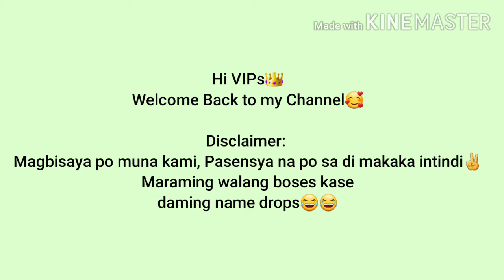Biglaang Bisita || Vlog #42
Hi guys!

Thank you so much for watching my videos, Please don't forget to Click SUBCRIBE and LIKE if you like the video and the NOTIFICATION bell button para updated ka sa aking mga videos😊